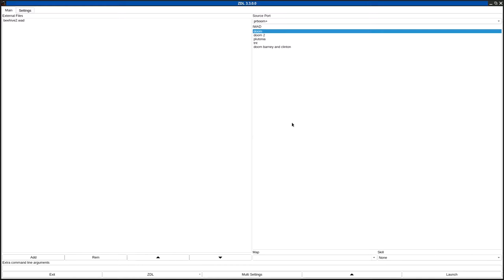DOOM 1 - beehive2.wad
called "Smoke The Beehive" in the /idgames FTP.
created by Rich Carlson on March 17th, 2004.
from the .txt file included with the WAD:
"This level is based on a Doom map that I made in 1996 called Beehive.

Tips: There's always a way in and always a way out. The computer map powerup is your friend. There is no such thing as too many imps. Happiness is a warm gun. Don't panic. Etc."